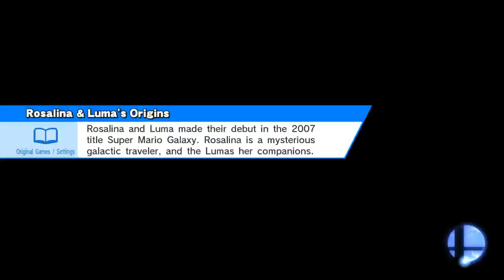Read him like a library book!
Kalos Pokémon League (Ω Form)
Captain Falcon, Ganondorf